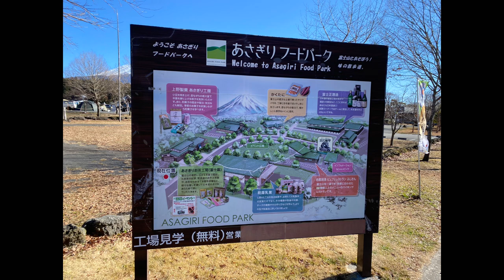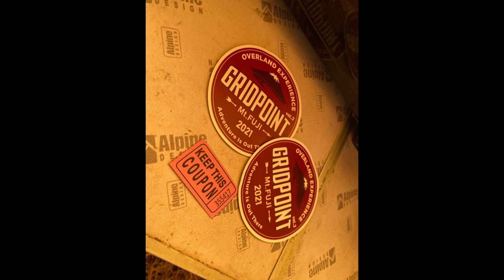【GRIDPOINT】【FUNFORT】【OVERLAND】初参加させていただきました！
今回は3回目のグリッドポイントにファンフォートさんのブースにて初参加させていただきました！
全国からオーバーランドの猛者達が集結！
最高にかっこよかったです！